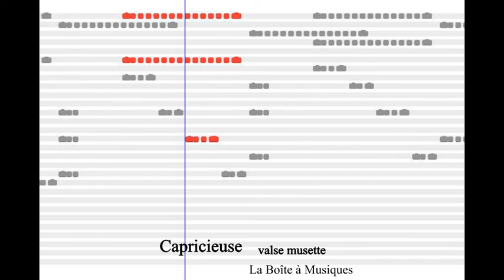Capricieuse (valse musette) à l'orgue de barbarie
Arrangement de Capricieuse (valse musette) pour orgue de barbarie
La Boîte à Musiques
Carton disponible pour orgue 29 notes